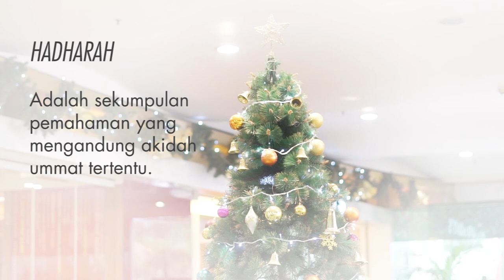Bolehkah ber-foto di perayaan Agama lain⁉️ Hati-hati tasyabbuh‼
Sudah tau istilah hadharah dalam islam? Nonton ya..

Cukup like video ini jika Anda ingin berubah.

Share jika Anda sudah tidak melakukannya.

Nyalakan lonceng notifikasinya jika Anda ingin selalu diingatkan tentang Islam.

Tulis pertanyaan seputar islam di kolom komentar.

Barakallah 😊